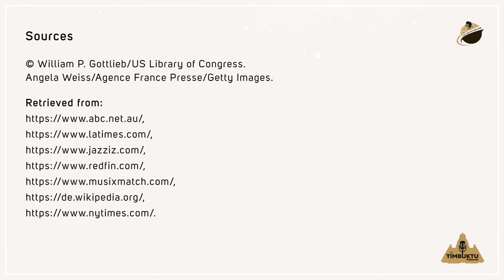Sarah Vaughan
BlackFacts.com Presents a Videos Series, Women in Black History, which delivers videos that showcase the life and accomplishments of inspiring women of color that you should know.

This Episode: SARAH VAUGHAN